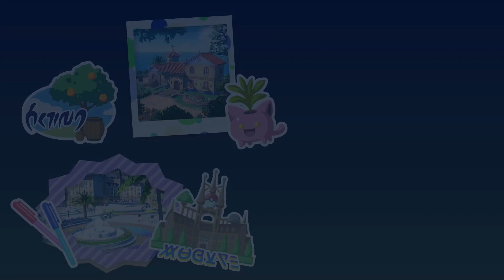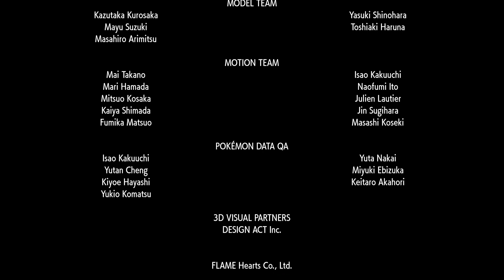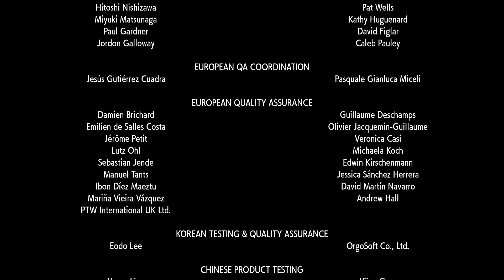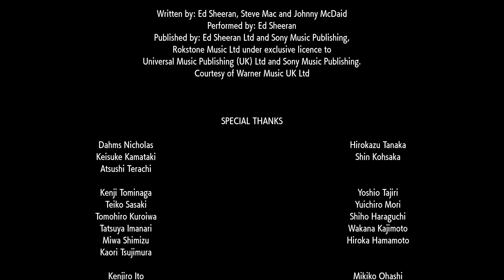Lost plays Pokemon Scarlet #56: FINISH!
We finally solve some mommy issues.